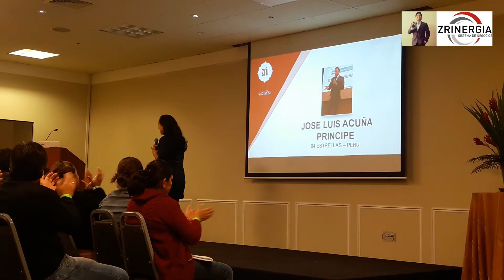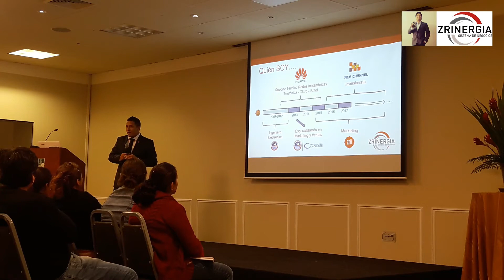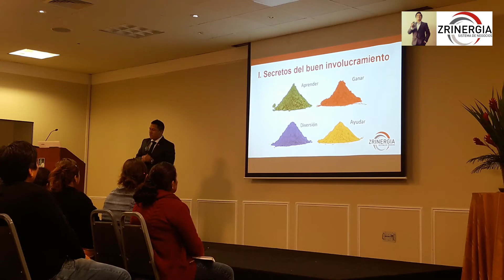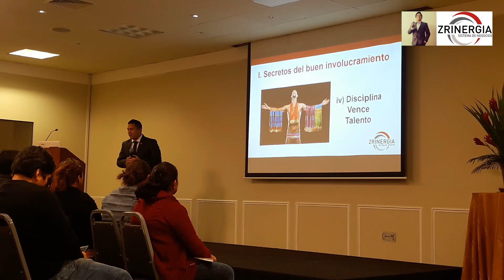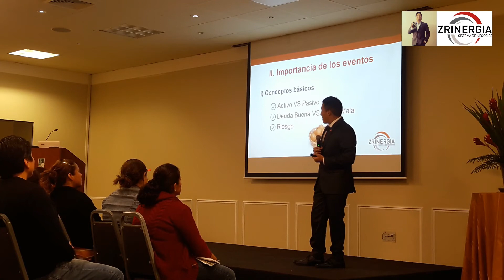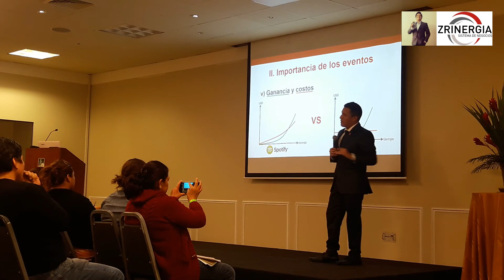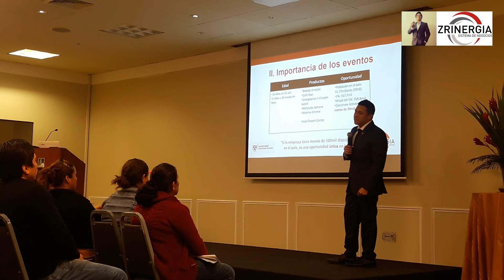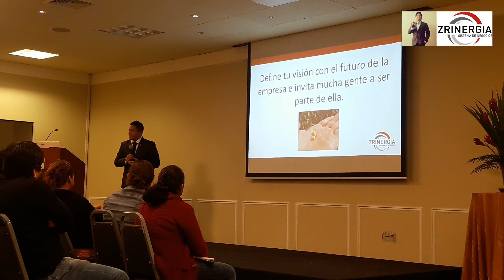EPZ - José Luis Acuña "Involucramiento para Eventos"